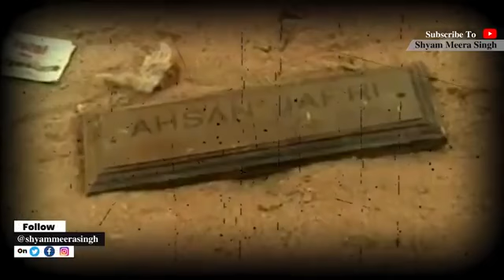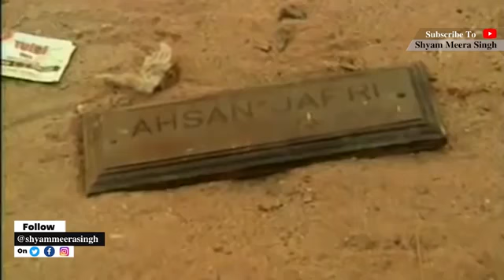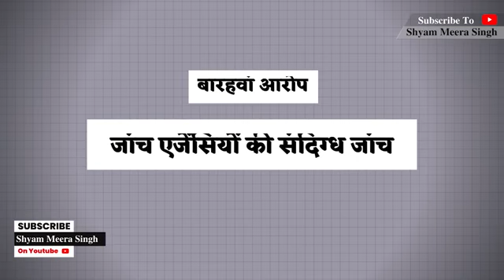GODHRA KAND KI SACHAI